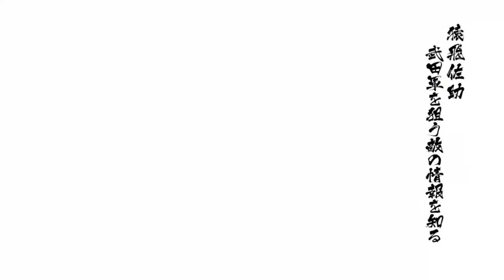Sengoku Basara 4 Sumeragi | Character Breakdown & Campaign - Sarutobi Sasuke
The loyal retainer of the Sanada, Sarutobi Sasuke. He has been the original ninja character since the first Sengoku Basara game. He is also marvelously voiced by Koyasu Takehito.

Sengoku Basara 4 Sumeragi is the expansion to Sengoku Basara 4, released in summer 2015 on both PlayStation 3 and PlayStation 4 consoles. The game introduced three new characters: Ashikaga Yoshiteru, Kyogoku Maria, and Sen no Rikyu. I have said it before and I will say it again, Sengoku Basara 4 Sumeragi has the most in-depth combat in a musou-like game.